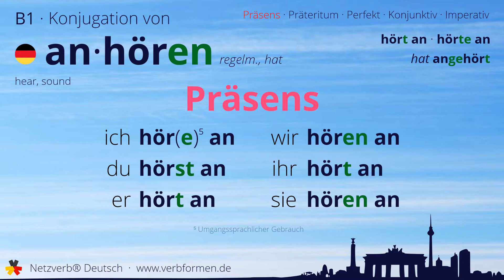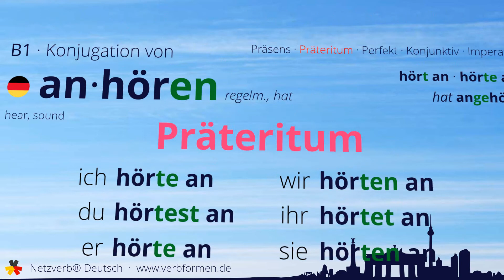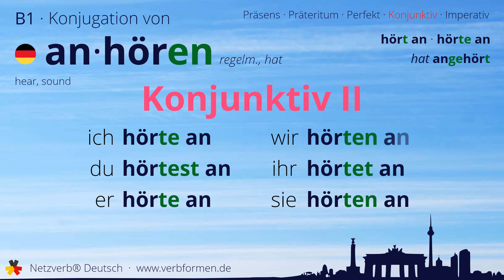Konjugation des Verb „anhören“ - alle Zeitformen lernen, Übersetzung, Tutorial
Konjugation des deutschen Verb „anhören“ in allen Zeitformen lernen. Präsens, Präteritum, Konjunktiv, Imperativ und Perfekt des Verbs anhören mit Grammatik und Übersetzung. Tutorial bzw. Lernvideo zum Lernen des Verbs anhören.

00:00 Einleitung
00:17 Stammformen
00:29 Präsens
00:53 Präteritum
01:26 Perfekt
01:55 Konjunktiv I
02:19 Konjunktiv II
02:44 Imperativ